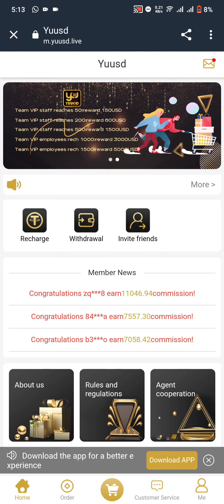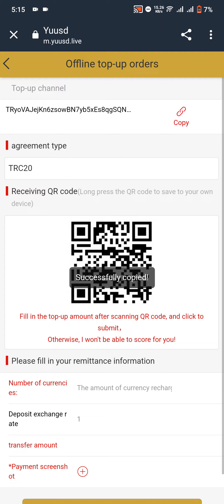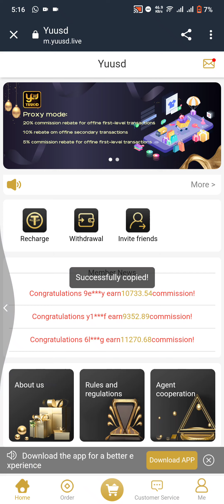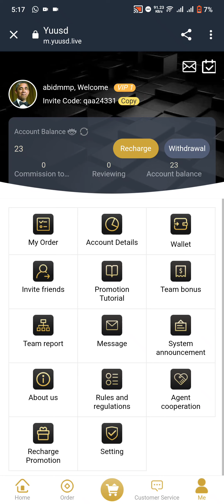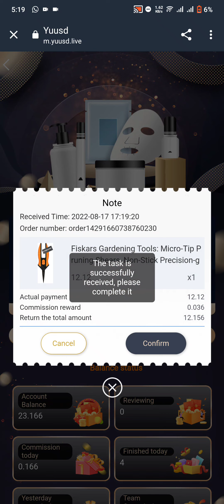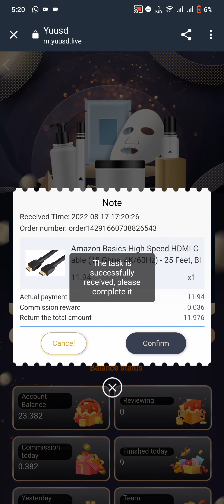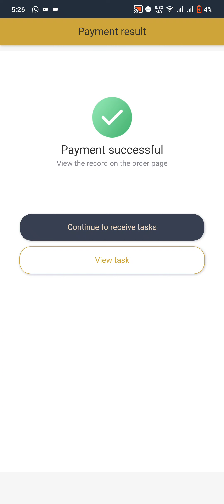YUUSD - New Grab Shopping Item | Do Simple Tasks and Earn $100 a Day | Proof of Withdrawal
Founded in 2000, YUUSD Intelligent Information Technology Co., Ltd. is a subsidiary of Telus in Canada, headquartered in San Francisco, USA. It is a professional company with superb technical strength and Internet value-added services in Europe and the United States. Relying on the strong economic strength and technical team of the parent company, and in line with the development of the Web 3.0 digital economy era, the company has built a new generation of web 3.0 smart online shopping platform YUUSD.

In this video, I'll show you how to make more money by clicking online orders. This method can be used in any country in the world. And it's super easy.
Step 1: Sign up for a YUUSD account
Step 2: Charge
Step 3: Click to grab the order, start grabbing the order, and enjoy the benefits
Step 4: Invite friends to join your team and earn more money

This is how everyone from all over the world is now making big bucks every day. You can do this on a computer, smartphone, or any other device that has internet access. There are no hidden costs. For those looking to double or even triple their income, a premium agent can be contacted